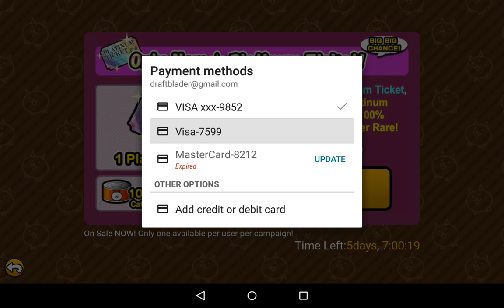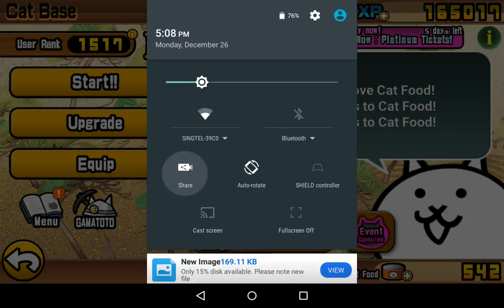The battle Cats 20161226 เปิด Platinum Ticket พร้อมgachaกันชลมุน